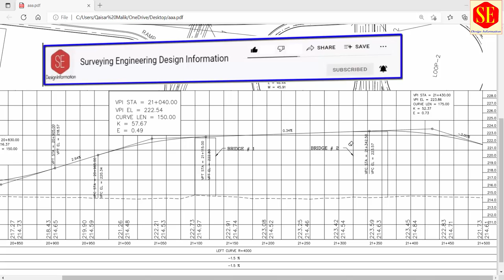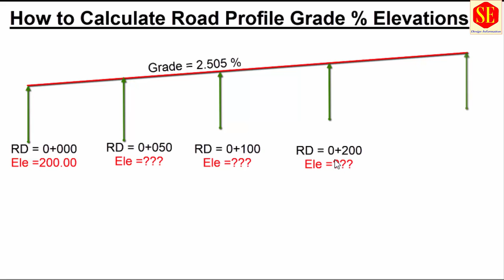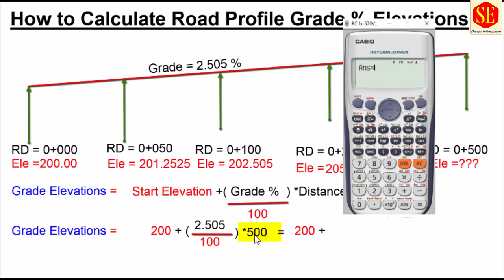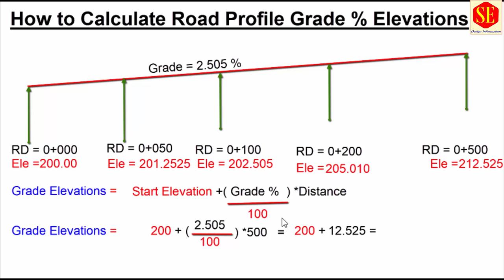How to Calculate Profile Grade Elevations.| Land Surveying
This Video about Manual Road Profile Elevations Calculation. Garde % to RD Elevations Calculation Method.